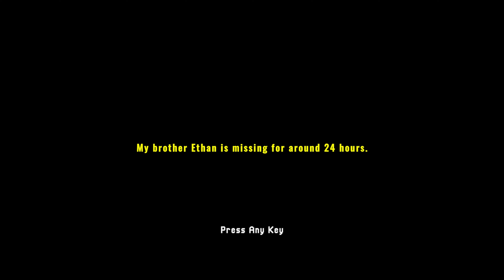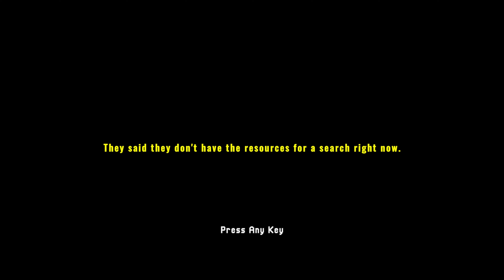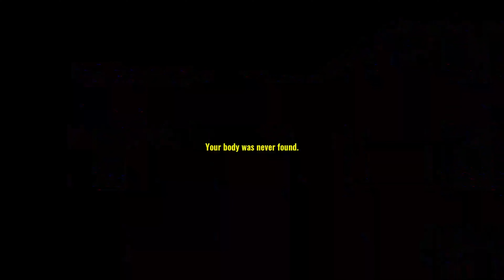Lost Trails - An Immersive Adventure in the Missing Hiker Game Horror Game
Lost Trails - An Immersive Adventure in the Missing Hiker Game

Welcome to "Lost Trails," the ultimate missing hiker game that promises an immersive adventure unlike any other! Prepare to embark on a thrilling journey through the wilderness, where you'll unravel mysteries, solve puzzles, and experience the heart-pounding excitement of a real-life rescue mission.

**Game Overview:**

"Lost Trails" is an innovative and gripping narrative-driven video game that puts players in the shoes of a seasoned park ranger tasked with finding a missing hiker who vanished under mysterious circumstances. As a player, you'll face the challenge of navigating through dense forests, treacherous terrains, and untamed wilderness, all while piecing together clues and evidence to uncover the truth behind the disappearance.

**Features:**

1. **Breathtaking Environments:** Explore awe-inspiring landscapes meticulously crafted with stunning graphics and attention to detail, allowing you to fully immerse yourself in the vast and beautiful open-world setting.

2. **Compelling Narrative:** Follow a compelling storyline filled with twists, turns, and unexpected revelations that will keep you at the edge of your seat until the very end.

3. **Puzzle Solving:** Sharpen your wits and engage in a series of challenging puzzles and riddles, cleverly integrated into the gameplay to enhance the overall experience.

4. **Realistic Gameplay:** Experience the challenges faced by real-life park rangers as you encounter wildlife, changing weather conditions, and other environmental factors that influence your journey.

5. **Dynamic Decision-making:** Your choices matter! Your decisions throughout the game will influence the outcome of the story, making each playthrough a unique and personalized experience.

6. **Survival Mechanics:** Manage your resources wisely, including food, water, and equipment, as you navigate the rugged terrains and face unexpected obstacles.

7. **Photography Mode:** Capture the breathtaking scenery with an in-game photography feature that allows you to share your most awe-inspiring moments with friends and fellow adventurers.

8. **Multiplayer Mode:** Team up with friends or other players in a cooperative multiplayer mode to solve puzzles and find the missing hiker together.

9. **Realistic Sound Design:** Immerse yourself in the game's atmosphere with a meticulously crafted soundscape that adds depth and realism to your adventure.

**Why Play "Lost Trails"?**

"Lost Trails" is more than just a game; it's an emotional journey that will tug at your heartstrings and challenge your problem-solving abilities. The narrative-driven gameplay will leave you emotionally invested in the fate of the missing hiker, making every decision and discovery all the more impactful.

As you explore the wilderness and navigate the twists and turns of the plot, you'll be treated to stunning visuals and an unforgettable soundtrack that amplifies the overall experience. With each step, you'll uncover clues and piece together the puzzle, leading to an enthralling climax that will leave you questioning everything you

About : Smart Gaming is a YouTube Channel, Where you will find gaming videos, I hope my videos was useful and you liked it.